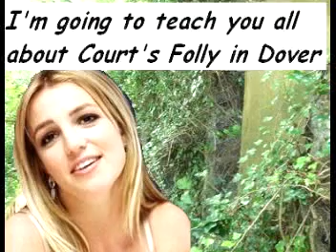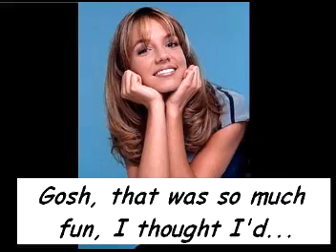Court's Folly ruin, Dover (Britney Spears intro)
A desperate attempt to make people watch one my interminable slideshow videos.

Britney shows us a 200 year old forgotten ruin of a teahouse/summerhouse overlooking Dover harbour.